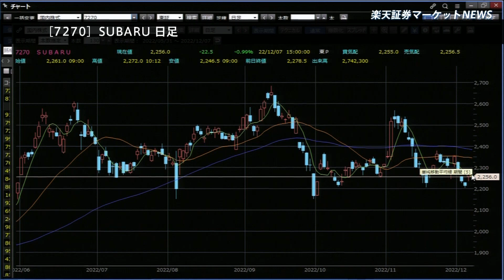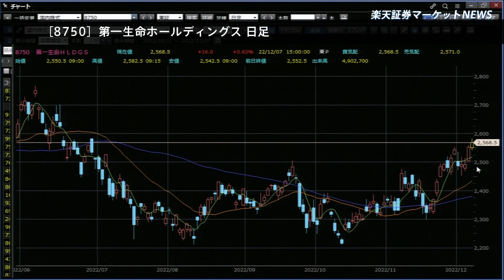楽天証券マーケットＮＥＷＳ 12月7日【大引け】